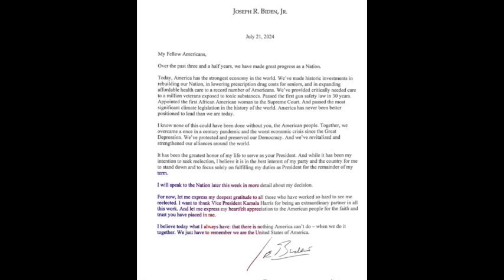WOW PRESIDENT BIDEN PULLS OUT OF THE RACE WITH DONALD TRUMP